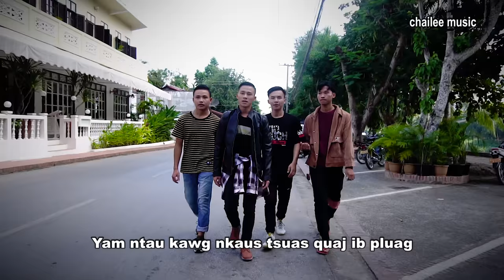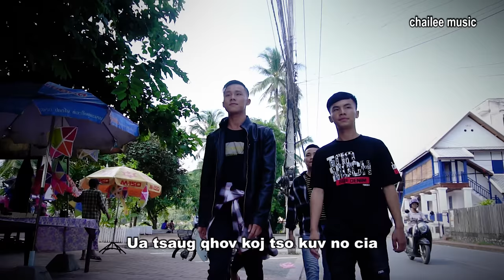Raug koj tso los tsis ua cas _ by ntxawg lis Full song (2019.10.13)【chailee music】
raug tso lawm lo tsi k  lub neej tom ntej tseem tshuav ntev , tseem tsawg ib tug lo khuam kuv kev ua tsaug qhov kj tso kuv ua ntej
thov sawv daw pab txhawb nqa kuv chailee music thiab ua tsaug ntau
ceeb toom tsi pub  coj mus tso lwm tus youtube lo yog ua lwm yam tsi zoo ua tsi tau raug kev tso cai .
sau muab suab &hu : ntxawg lis